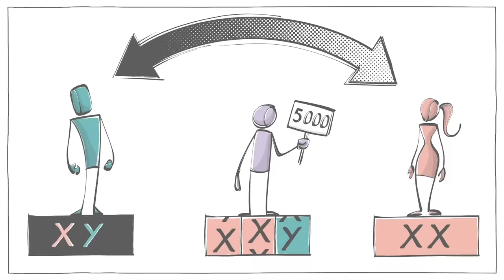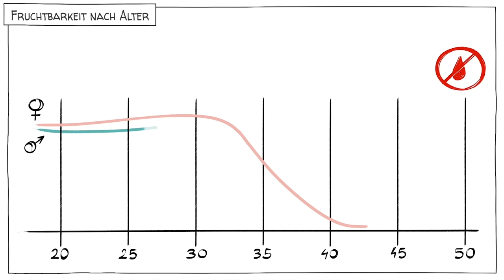Geschlechterunterschiede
Die Geschlechterrollen haben sich im Laufe der Geschichte und der Gesellschaften weiterentwickelt, aber die biologischen Unterschiede bleiben bestehen. Wie wirken sich diese Unterschiede auf unser Leben und unseren Körper aus? Und welche Unterschiede sind auf sozialen Druck und Erziehung zurückzuführen?

DANKE, PATREONS! 🙏

SPROUTS TEAM
Drehbuch: Ludovico Saint Amour di Chanaz und Jonas KoblinIllustrationen: Pascal Gaggelli
Produktion: Selina Bador
Coloring: Nalin
Bearbeitungen: Peera Lertsukittipongsa
Produktion: Selina Bador
Tontechnik: Miguel Ojeda
Stimme: Christian "Beppo" Peters
Übersetzung: Gunnar Selm

MUSIK
Embarrassing Moment - Jack Pierce
Quite Quaint - Jack Pierce
Guilty Pleasure - Olive Musique
A Toy’s Day Out - Shuan Frearson

Dworkin, J. (2023). Körperliche Entwicklung bei Teenagern. University of Minnesota Extension

AKTIVITÄT IM KLASSENZIMMER
In der folgenden Übung lernen die Schüler die Unterschiede zwischen Männern und Frauen kennen und erfahren, wie sie sich auf die Gesellschaft auswirken und wie die Gesellschaft auf sie wirkt.

Bitten Sie die Klasse, sechs Unterschiede zwischen Männern und Frauen zu nennen, die ihnen einfallen.
Fragen Sie die SchülerInnen, ob sie glauben, dass jeder dieser Unterschiede biologisch oder sozial bedingt ist.
Zeigen Sie der Klasse das Video von Sprouts über Geschlechtsunterschiede.
Bitten Sie die Klasse erneut, 6 Unterschiede zwischen Männern und Frauen zu finden, aber dieses Mal sollen sie 3 finden, die sozial bedingt sind, und 3, die biologisch bedingt sind.
Fragen Sie die Klasse, ob wir Gesetze und Vorschriften erlassen sollten, um die Unterschiede absichtlich zu verringern.